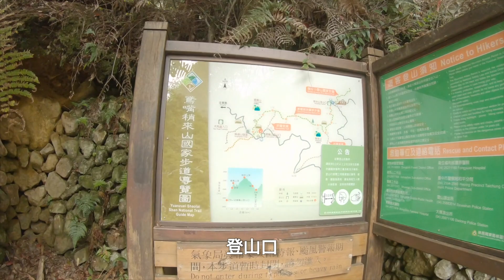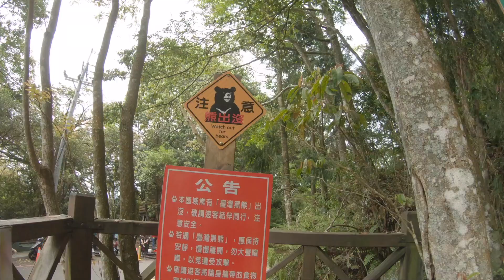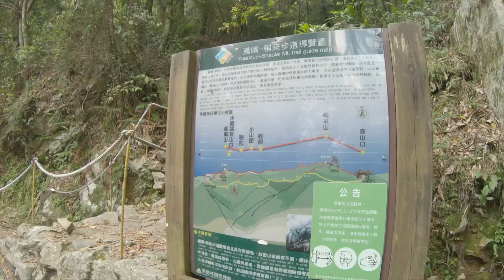【 鳶嘴山 】網美行程 大家有上來過嗎？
鳶嘴山適合新手前往，其實不難爬但要注意安全
如果早點上山的話，還能順便多爬稍來山